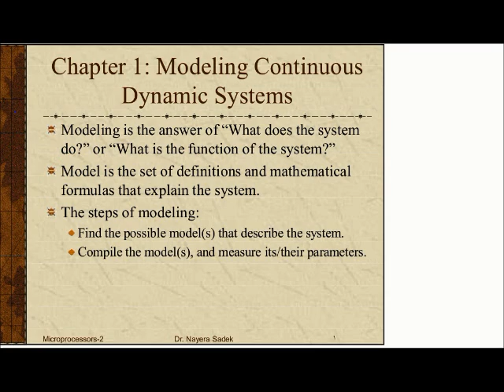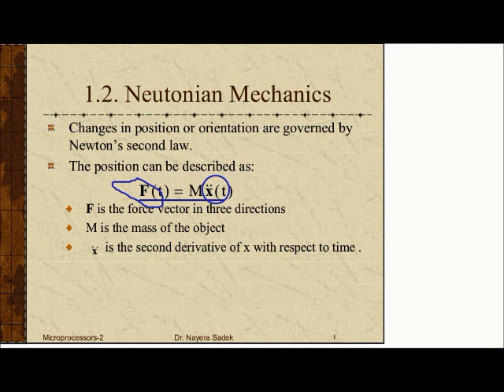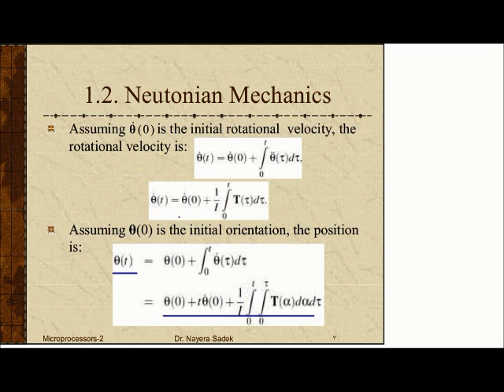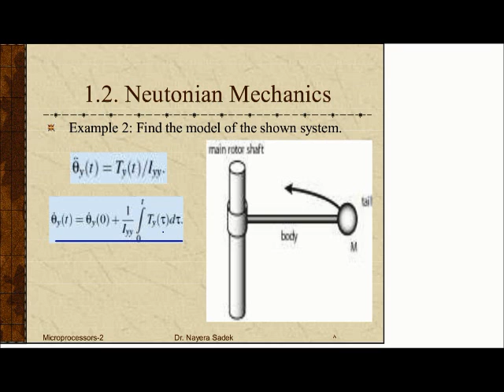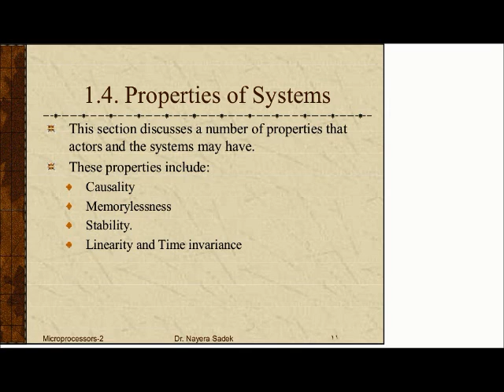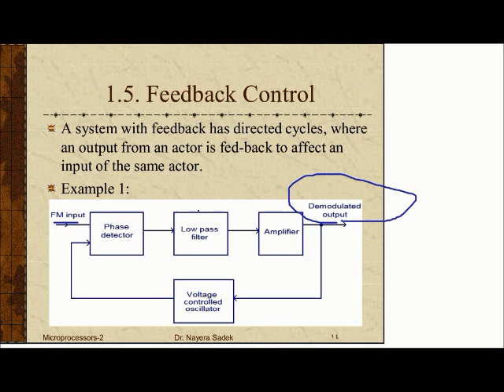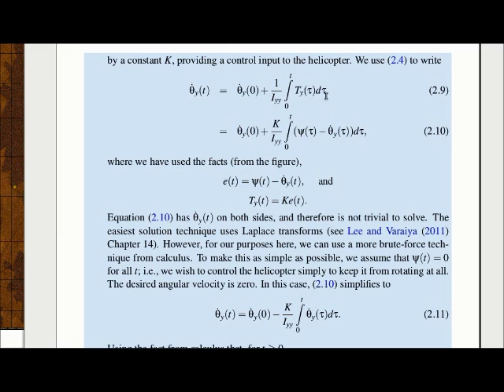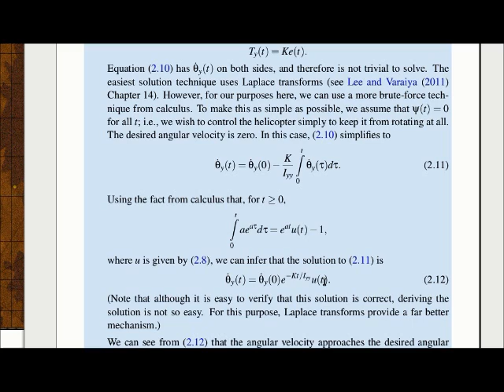Ch.1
This is a simple tutorial about chapter 1 for this book :-
Introduction to Embedded Systems

Prepared by : Yehia Beltagy .